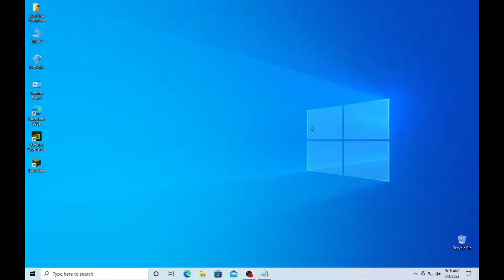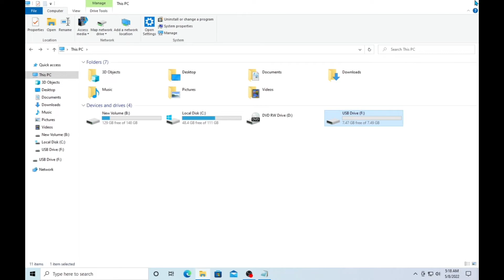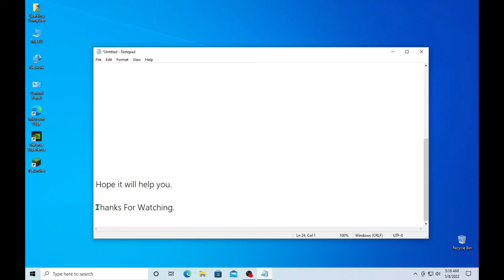Non-Showing USB or Hard Disk Fix Karny! | Fix Non-Showing USB or Hard Disk in Windows 10 & 11!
Topic: How to Fix USB or Hardisk not Showing?